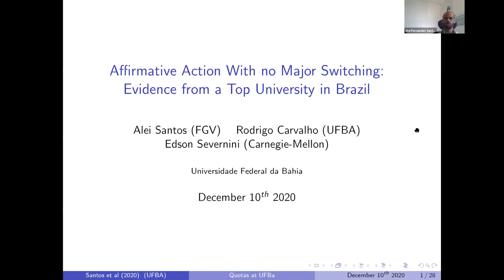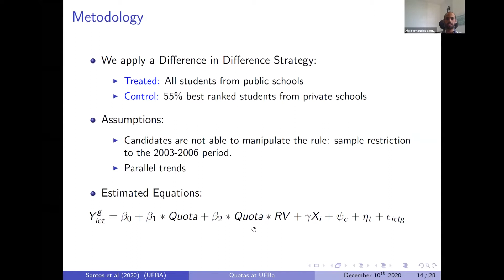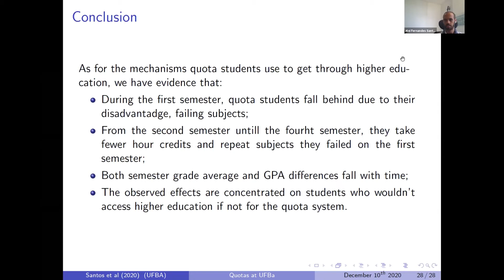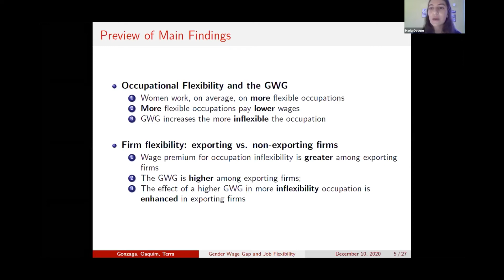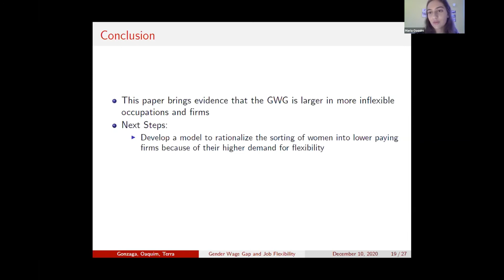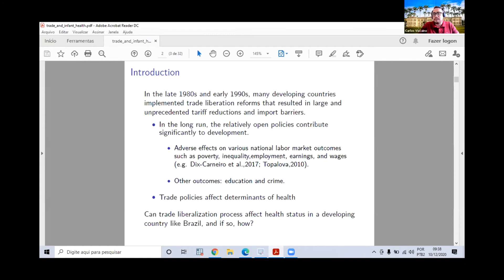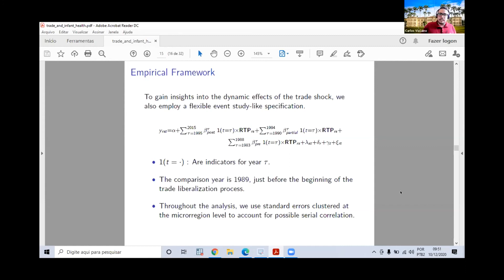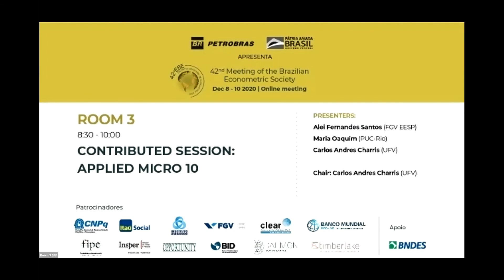Contributed Session: Applied Micro 10